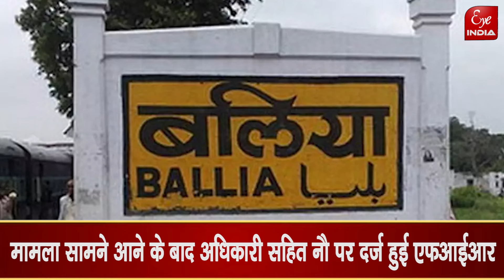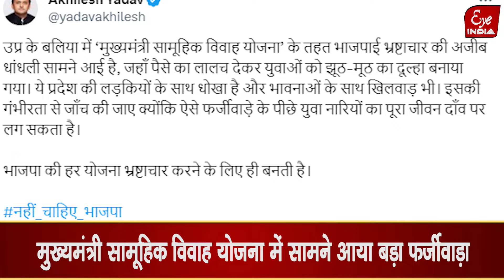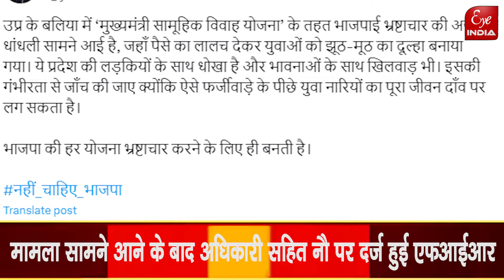मुख्यमंत्री सामूहिक विवाह योजना में बड़ा फर्जीवाड़ा, सपा मुखिया Akhilesh Yadav ने क्या कही बड़ी बात?